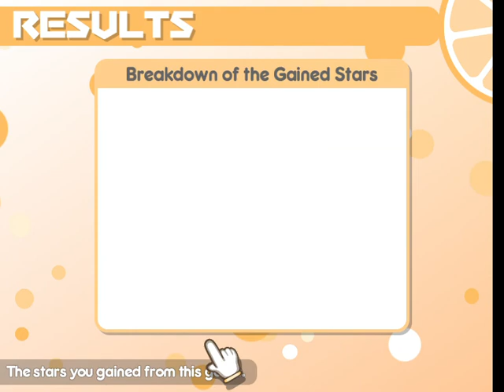Saki | Online match | 100% Orange Juice! 3 1 ~ Toy Store ~ 2020 11 24 21 43 21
no commentary

Lagoon Flight ; No Events ;

Swearers:
Quitters:
Team Cheaters: